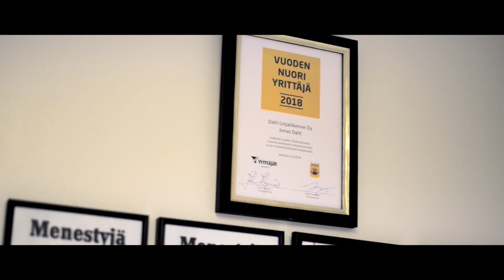Dahl - turvallisesti perille!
Mainosvideo